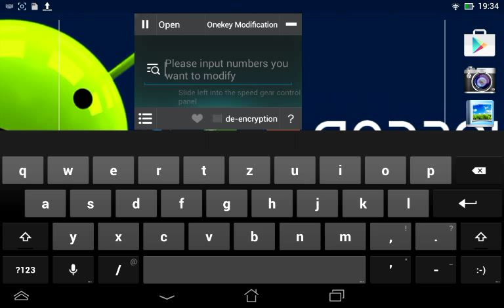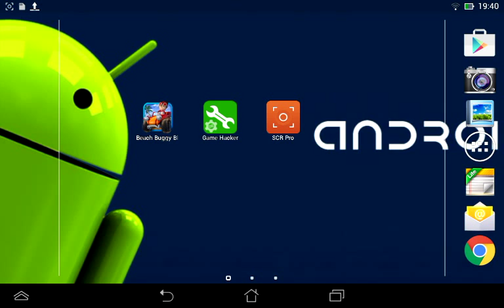Beach Buggy Blitz Cheat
Aptoide